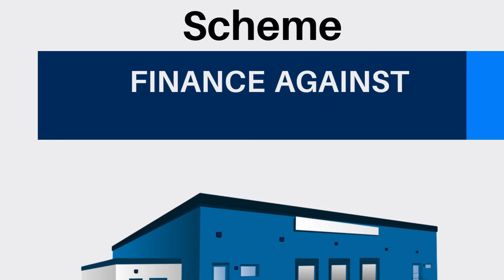वेयरहाउस का फंडा # फसल बेचे बिना मिलेगी 75% राशि | Financing against Warehouse Receipts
फसल बेचे बिना मिलेगी  75% राशि | Financing against Warehouse Receipts
 वेयरहाउस रसीद फाइनेंसिंग कैसे काम करती है?
किसान को वस्तु आगमन के मौसम से पहले निकटतम शाखा में डब्ल्यूएचआर ऋण की मंजूरी के लिए एक आवेदन जमा करना होगा और ऋण स्वीकृत कराना होगा। किसान (उधारकर्ता) प्रस्तावित गोदाम में वस्तु जमा करता है और ई-डब्ल्यूएचआर जमा करता है। फिर, शाखा मार्जिन कटौती के बाद ऋण राशि का वितरण करेगी ।
CA SUNIL KUMAR HIRANI